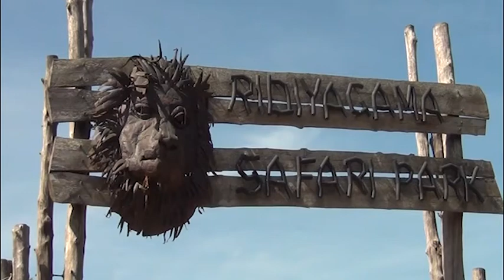ரிதியகம சஃபாரி பூங்காவில் உள்ள பெண் சிங்கம் ஷெனா, மூன்று சிங்க குட்டிகளை ஈன்றது